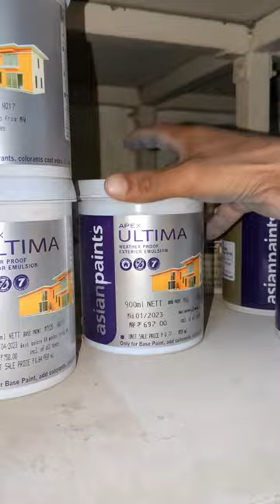💥🤩Apex Ultima[8301-Coal Mine]🖌️